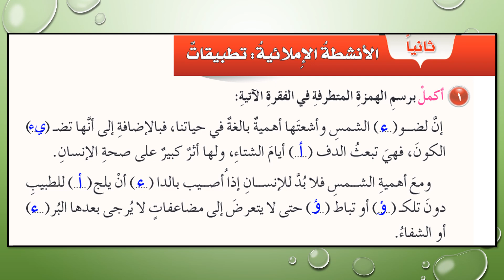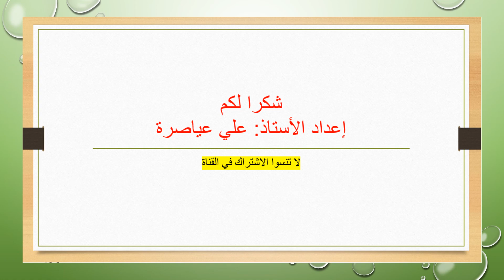حل تدريبات الأنشطة الإملائية صفحة (84) / الصف السادس / ف2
مهارتي في الكتابة - الفصل الثاني - لغة عربية